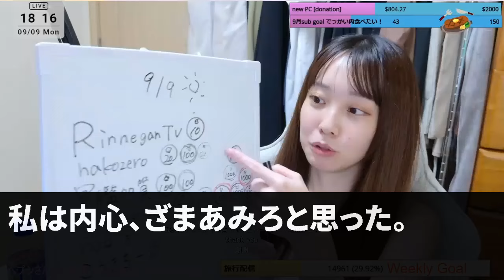【スカッとする話】義母が熱中症で救急搬送されたと連絡が。私「あなた今どこ！？」夫「実家で手料理作って親孝行中だよ」→義母と結託して引越してやった結果w【修羅場】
が制作の励みになります♪

ご意見などは参考にさせていただき
より楽しんでいただけるチャンネルを作っていきたい
と考えております。
ぜひ【コメント】にてお力をお貸しいただけますと幸いです。

●ナレーションなし（ミュート）でもお楽しみいただけます。
●右上の設定より動画の視聴速度を変更いただけます。